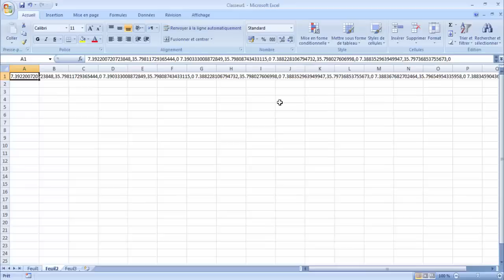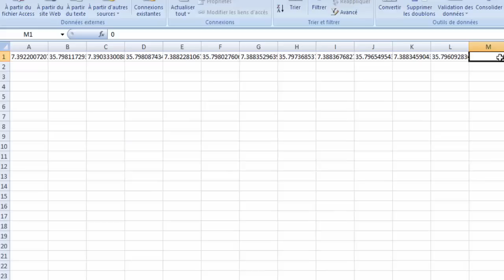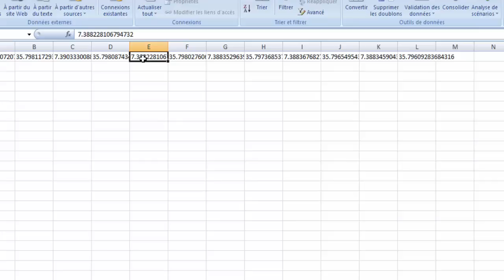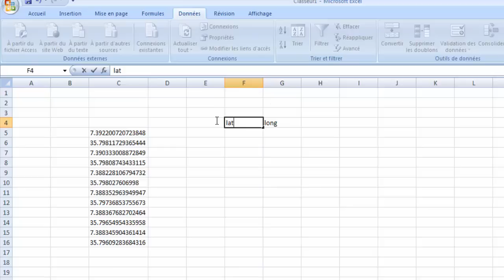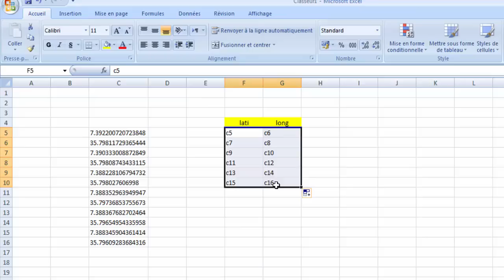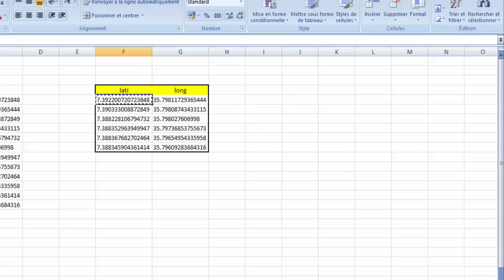شرح استخراج الإحداثيات الجغرافية لمسار (un trajet) من Google earth pro إلى برنامج Excel